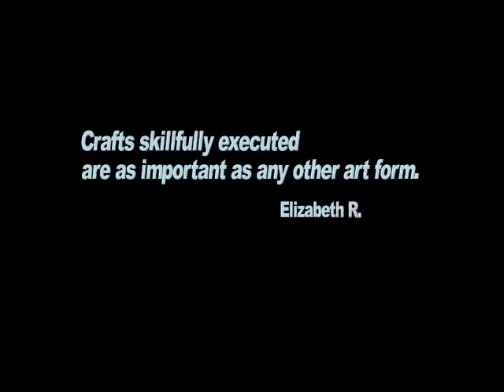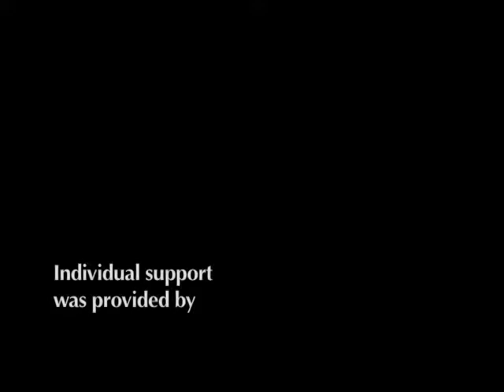Sibylle Peretti — Winner 1997 Founder's Prize Contemporary Works in Glass